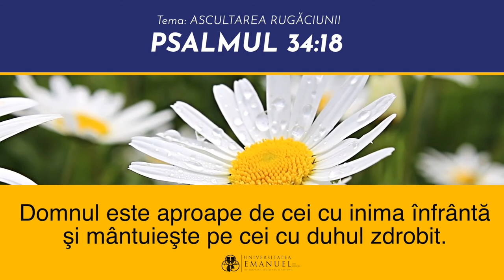011 Memorează Scriptura! ~ Psalmul 34:18 ~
Te încurajăm să memorezi Scriptura împreună cu noi!
Folosește și tu modelul - memorează, repetă, verifică - după care am pregătit aceste clipuri video ajutătoare.